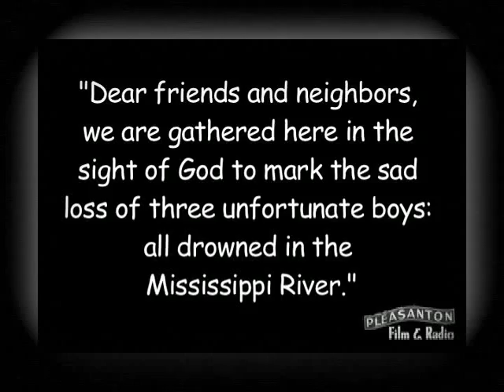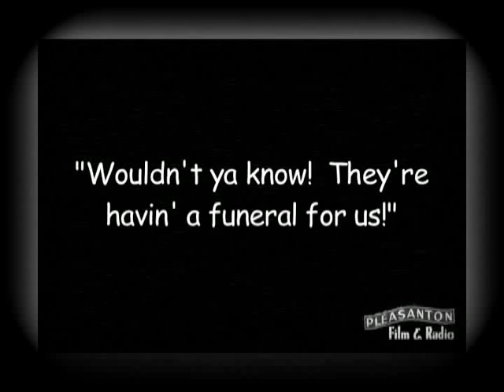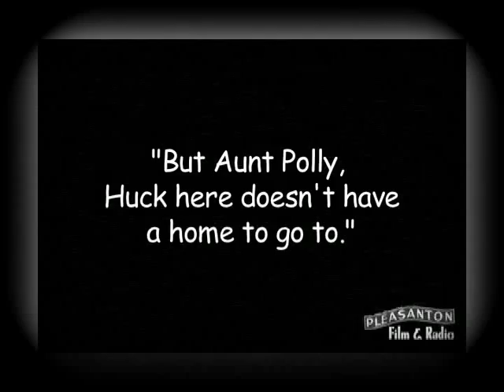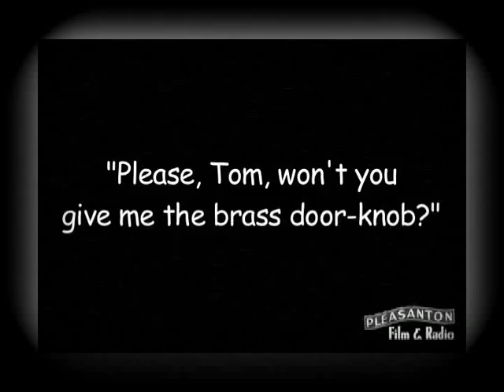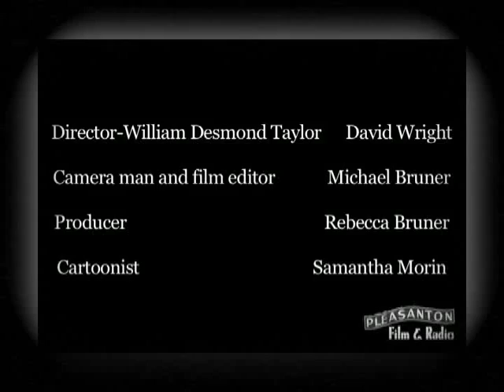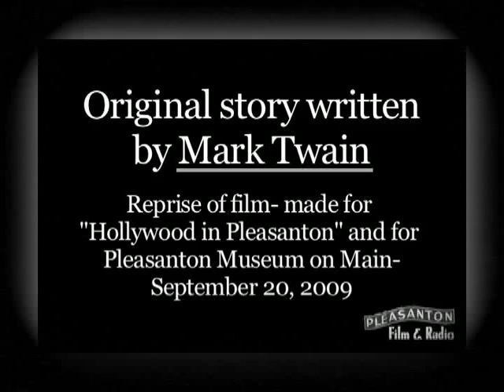Silent Tom Sawyer (3/3)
Made for Pleasanton, California Museum on Main's Filmmaking in Pleasanton Festival.  This is a reproduction of scenes from Tom Sawyer (1917) shot in Pleasanton starring Jack Pickford.  Scenes shot in Pleasanton with local actors over two years.